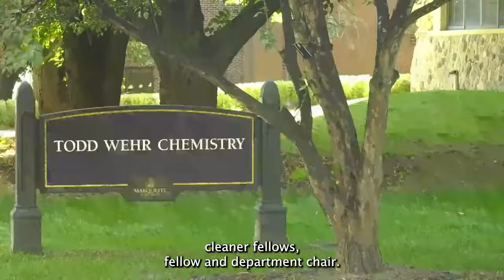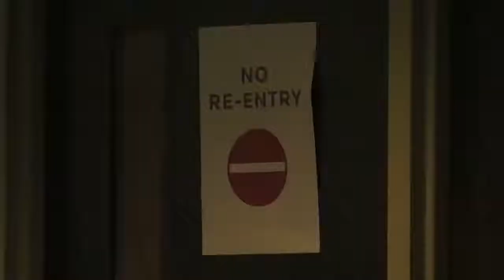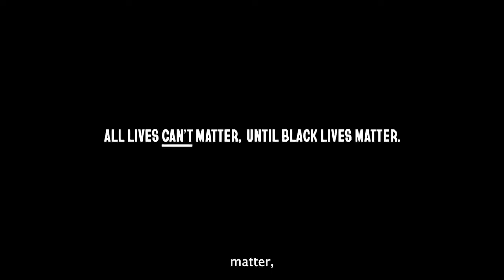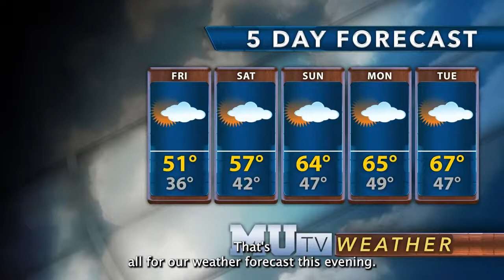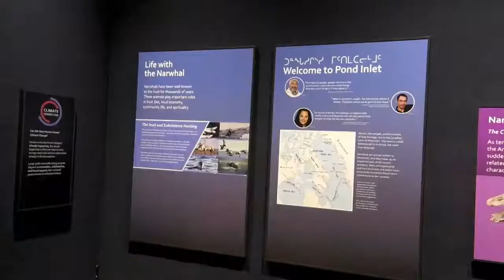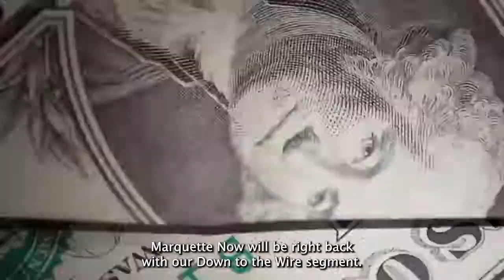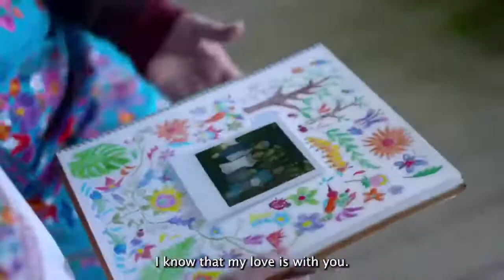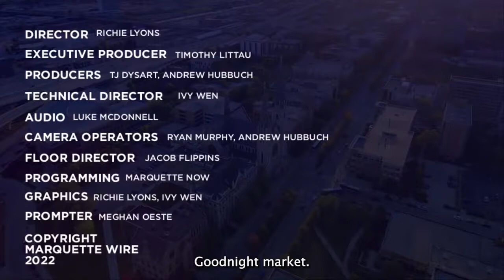Marquette Now 10/5/22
Tune in for all things campus news!